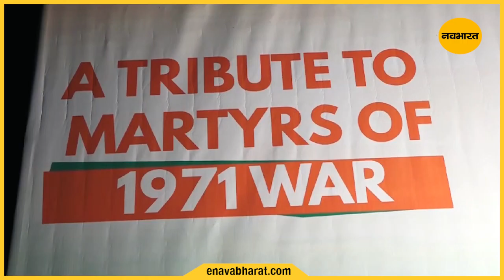53 घंटों की अल्ट्रा रन - साउथर्न कमांड का आयोजन।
53 घंटों की अल्ट्रा रन - साउथर्न कमांड का आयोजन।.